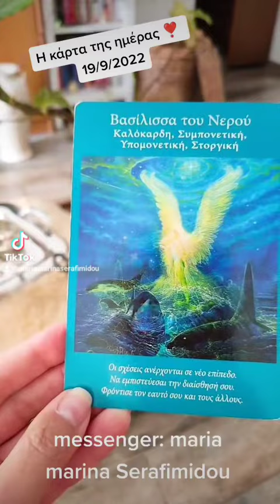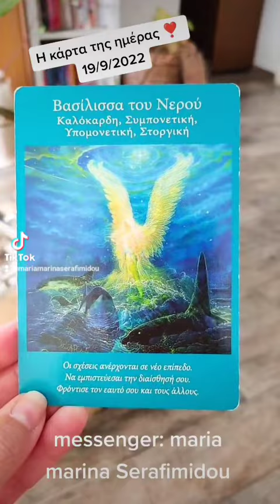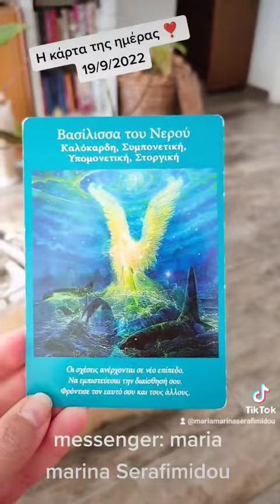Η κάρτα ημέρας 19/9/2022 και 2 δωρεάν ριξιματα κάθε εβδομάδα, πάρτε μέρος στα σχόλια ❤️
Η κάρτα ημέρας  19/9/2022 από τις Αγγελικές Ταρώ και 2 δωρεάν ριξιματα κάθε εβδομάδα, πάρτε μέρος στα σχόλια ❤️

ΑΝ ΘΕΣ ΠΡΟΣΩΠΙΚΟ ΡΙΞΙΜΟ ΠΑΡΕ ΜΕ ΤΗΛΕΦΩΝΟ!!! 🌸

KAI ΔΩΡΟ 2 ΡΙΞΙΜΑΤΑ  KAI ΣΕ ΝΕΕΣ ΕΓΡΑΦΕΣ!!!

ΤΗΛΕΦΩΝΟ ΚΑΙ VIBER :μαρινασεραφειμιδου 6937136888

Αν θέλετε προσωπικό διάβασμα οι τιμές αρχίζουν απο 20 ευρώ !

Και για συναστρία  ΜΕ ΤΟ ΑΤΟΜΟ ΠΟΥ ΣΑΣ ΕΝΔΙΑΦΕΡΕΙ, ΚΑΙ ΠΡΟΣΩΠΙΚΟ ΩΡΟΣΚΌΠΙΟ!

ΑΦΗΣΕ ΣΧΟΛΙΟ ΚΑΙ ΓΙΝΕ ΜΕΛΟΣ ΤΟΥ ΚΑΝΑΛΙΟΥ ΜΕ ΜΙΑ ΜΙΚΡΗ ΣΥΜΜΕΤΟΧΗ ΤΟ ΜΗΝΑ. ΚΑΙ ΔΩΡΑ ...ΑΞΙΖΕΙ ΝΑ ΤΟ ΔΟΚΙΜΑΣΕΙΣ. !ΘΑ ΕΧΕΙΣ 3 ΡΙΞΙΜΑΤΑ ΤΟ ΜΗΝΑ ΜΕ ΤΗ ΣΥΜΜΕΤΟΧΗ ΤΩΝ 20 ΕΥΡΩ ΚΑΙ ΕΝΑ ΠΡΟΣΩΠΙΚΟ ΔΩΡΟ!

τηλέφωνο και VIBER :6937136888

ΚΑΙ ΠΑΤΗΣΤΕ ΚΑΙ ΤΟ ΚΟΥΔΟΥΝΑΚΙ ΔΙΠΛΑ !

Θα με βρείτε και εδώ:

Για ολιστικές θεραπείες και καθαρισμό με ενεργοποίηση- καθαρισμό τσάκρας και ενεργειακές θεραπείες!
Κοσμήματα χειροποίητα  ΓΙΑ ΤΥΧΗ,ΑΓΑΠΗ,ΕΥΗΜΕΡΙΑ,ΥΓΕΙΑ ,ΑΠΑΛΑΓΗ ΑΠΟ ΑΡΝΗΤΙΚΕΣ ΕΝΕΡΓΕΙΕΣ.
ΗΜΙΠΟΛΙΤΙΜΟΙ  ΛΙΘΟΙ ΓΙΑ ΚΑΘΕ ΖΩΔΙΟ ΜΕ ΔΙΑΒΑΣΜΑ!!!

ΧΕΙΡΟΠΟΙΗΤΑ ΚΕΡΙΑ ΓΙΑ ΚΑΛΟΤΥΧΙΑ!
Το σάιτ μου Για φυσικά καλλυντικά και διατροφή!!!

Ακόμα  και για τα σεμινάρια που κάνω  ΜΕΣΩ ΙΝΤΕΡΝΕΤ  ,SKYPE ,ON LINE  ...ΜΑΓΕΙΡΕΥΩ ΚΑΛΛΥΝΤΙΚΑ για το πως να φτιάξεις τα δικά σου καλλυντικά εύκολα ,και ποιοτικά,τώρα είναι ευκαιρία που έχεις χρόνο στη διάθεσή σου!!!

Η κάρτα ημέρας 17/9 με Αγγελικές Ταρώ και 2 δωρεάν ριξιματα κάθε εβδομάδα, πάρτε μέρος στα σχόλια ❤️